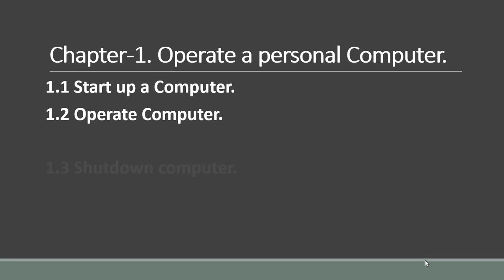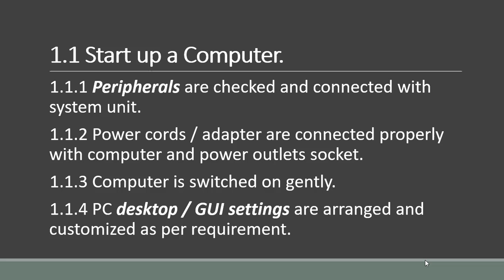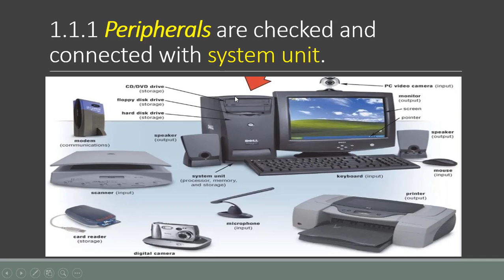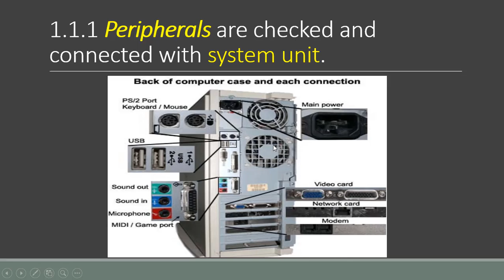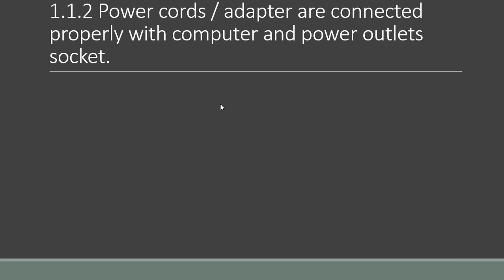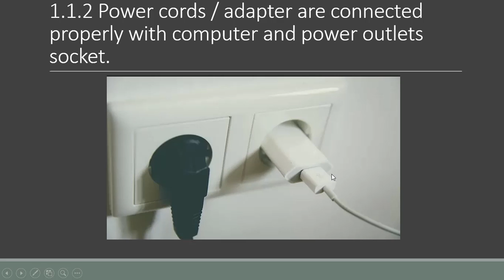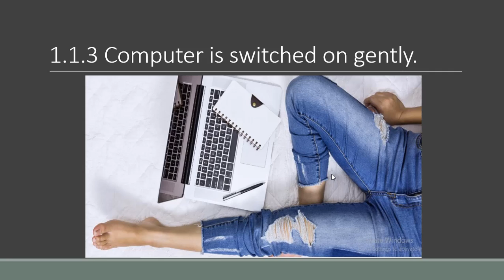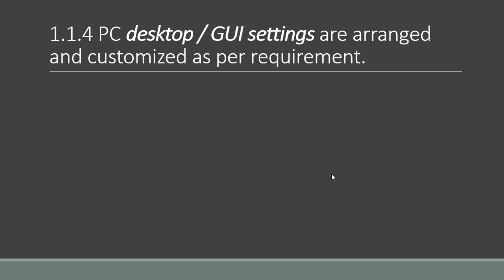001.66611-Computer Application | Touhid Sir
Subject Name: COMPUTER APPLICATION

DETAIL DESCRIPTION
1. Operate a personal Computer
1.1 Start up a Computer
1.1.1 Peripherals are checked and connected with system unit.
1.1.2 Power cords / adapter are connected properly with computer and power outlets socket.
1.1.3 Computer is switched on gently.
1.1.4 PC desktop / GUI settings are arranged and customized as per requirement.